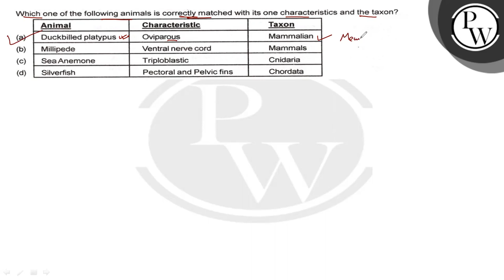Which one of the following animals is correctly matched with its one characteristics and the tax...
Which one of the following animals is correctly matched with its one characteristics and the taxon?
\begin{tabular}{l|l|l|l|}
\cline { 2 - 4 } & Animal & Characteristic & Taxon \\
\cline { 2 - 4 } (a) & Duckbilled platypus & Oviparous & Mammalian \\
\cline { 2 - 4 } (b) & Millipede & Ventral nerve cord & Mammals \\
\cline { 2 - 4 } (d) & Silverfish & Pectoral and Pelvic fins & Chordata \\
\cline { 2 - 4 } & & &
\end{tabular}